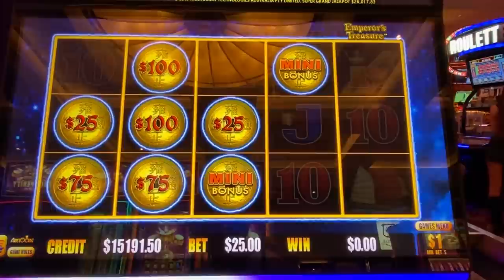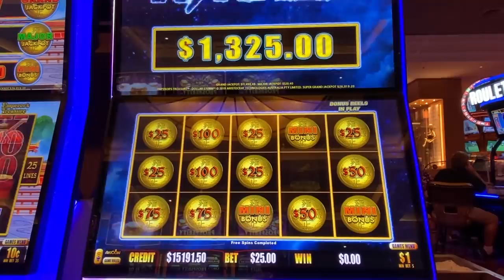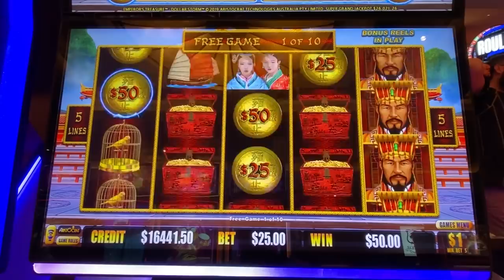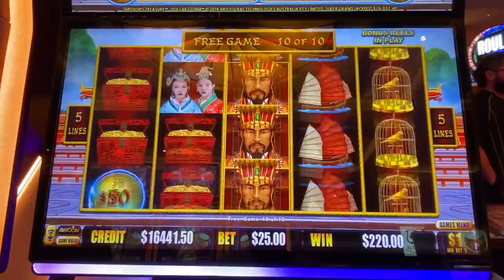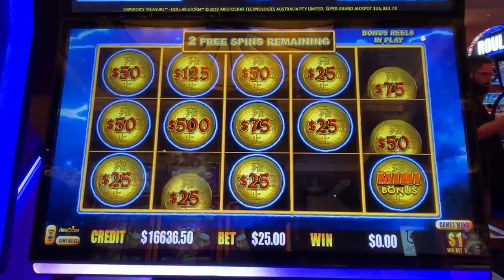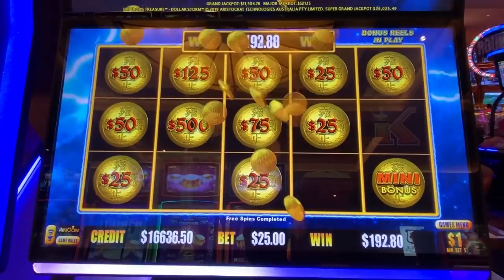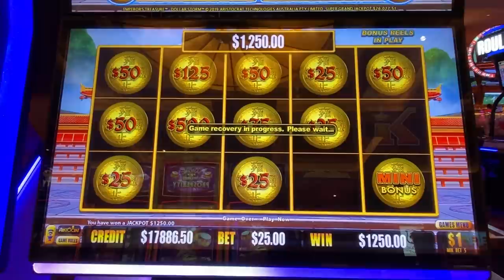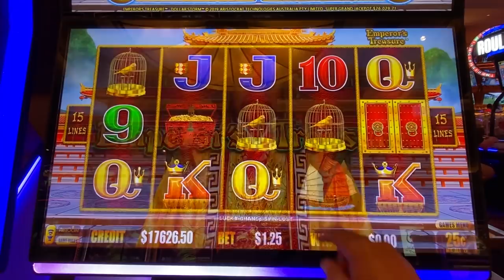DROPPING 3 MINIS ON A $1 DENOM...